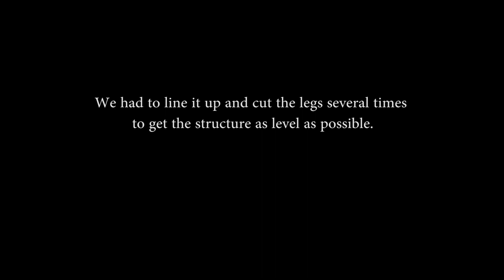Moving The Boneyard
Episode 139
It's too cold to pour cement so we decided to move the boneyard/material storage structure to cleanup the yard, clear the view to the river, and create a privacy barrier on the side of the yard.

Jeremy Lawson - lead guitar  Jason Hershey - violin

Would you like to contribute to our channel?

Mailing Address (where we pick up our mail)
Almost Homestead C/O Soderland 1838 S 265th PL Des Moines, WA 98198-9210

Hello, we are Jay and Virginia. We are a couple in our 50's creating our homestead in the Cascade Mountains of the Pacific Northwest.  Almost Homestead refers to our unconventional approach to homesteading on separate properties. Follow us as we learn to be more self sufficient, grow our own food, forage, and develop our modern day homestead.